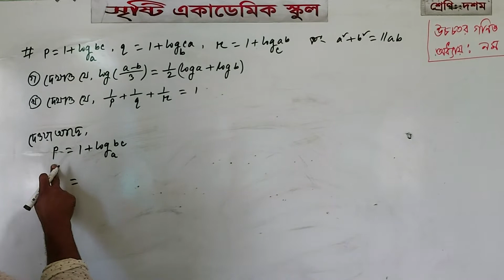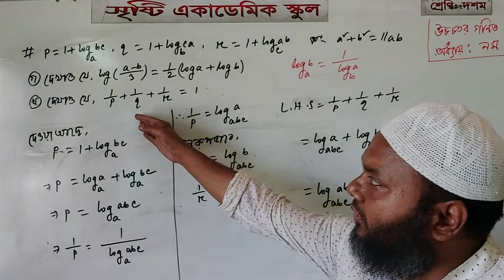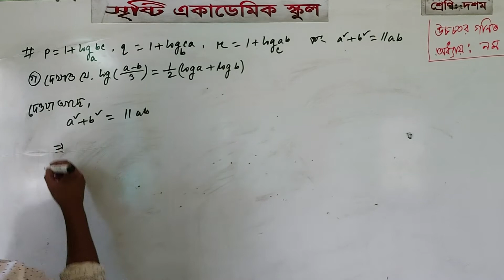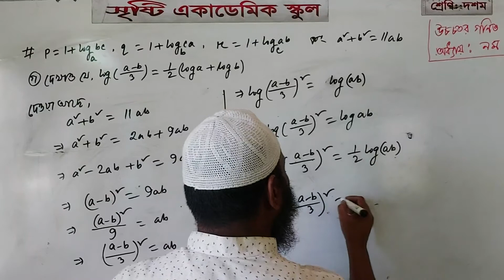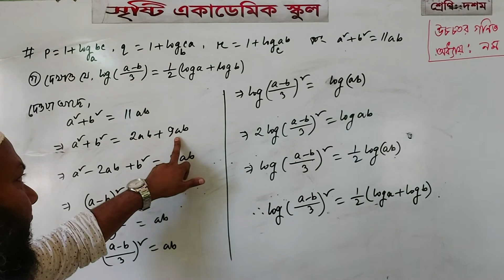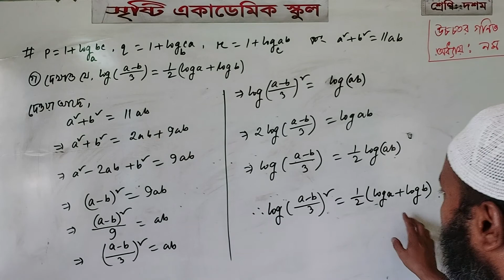আবুল কালাম আজাদ, নবম-দশম শ্রেণি, ৯ ম অধ্যায়, সৃজনশীল।